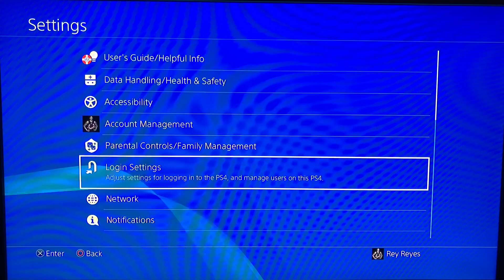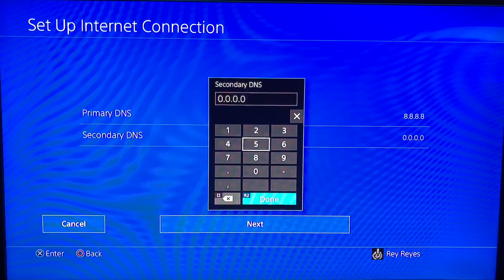HOW TO GET FASTER WIFI & INTERNET SPEED ON PS4 - QUICK & EASY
This is how to get better and consistent internet speed on your PS4 using Google’s DNS server.

Google’s DNS server:
Primary 8.8.8.8
Secondary 8.8.4.4